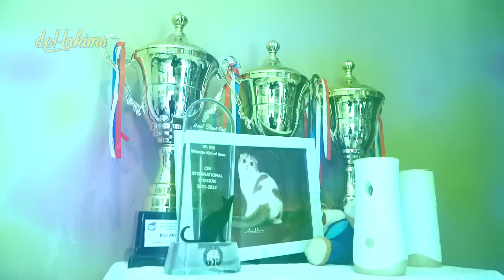TERNYATA RAFFI NAGITA PUNYA ANABUL JUARA..!! HARGANYA BIKIN JERIT..!!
Assalamualaikum gaes
wow ternyata raffi nagita punya kucing lucu banget..! tapi harganya galucu hahaha